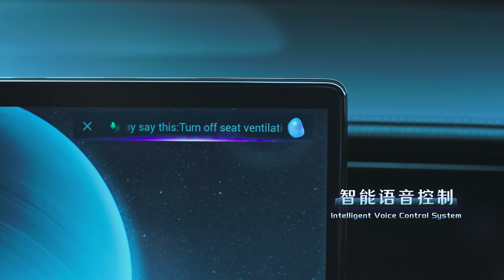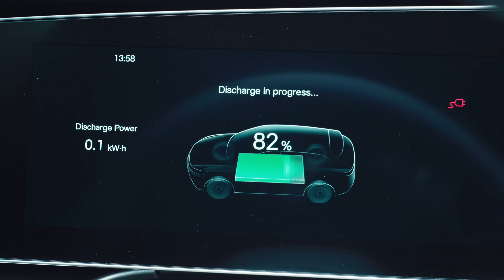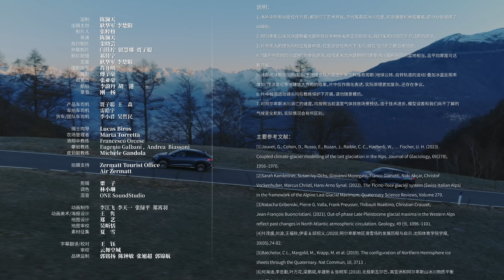阿尔卑斯正在消失？深入欧洲第一山脉，探索阿尔卑斯的两万年冰雪传奇！Are the Alps Disappearing? A 20,000-Year Ice and Snow Saga【星球研究所】4K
❄欢迎来到冰河世纪，开启一场“穿越时空”的旅行。

这是一场神奇的拍摄之旅。当我们穿越绿意盎然的早春山谷，却仿佛看到巨大的冰河，从中流过。
当我们泛舟于深邃的大湖之上，却仿佛目睹，千米厚的冰墙，曾经矗立前方。
转场路上，汽车穿越一片罗马剧场一样的盆地，两侧整齐的山梁环抱着绿色的田野，我打开卫星地图，才知道这就是冰川伸向平原留下的“脚印”。

在阿尔卑斯的人声鼎沸中，我们却不断寻找着远古冰雪巨人的足迹。
漂砾、U型谷、冰碛垄.
这些巨物的存在暗示着超乎人类想象的强大力量，曾经席卷这片土地。

我们也见证着另一种更加迅速的变化。
当缆车飞过马特洪峰脚下的峡谷，我们在屏幕上比对100年前的照片，一条数百米厚的冰川，已经不复存在。曾经被它覆盖的山谷早已长满树木。

🏔️阿尔卑斯，正在离我们而去吗？

为了回答这个问题，星球研究所和比亚迪汽车一起，深入阿尔卑斯，探索这座欧洲第一山脉，波澜壮阔的前世今生。

那是一场两万年的冰雪传奇。❄
万年、千年、百年，时间在阿尔卑斯留下了无数印记。
我们将这一切记录下来，与你一起见证阿尔卑斯的过去与未来。

欢迎收看《山河星球》系列第三集《阿尔卑斯：欧洲第一山》

Welcome to the Ice Age, and start A Journey Through Time.

This was a magical filming journey.
As we traversed lush spring valleys, it seemed as if we could see a huge rivers of ice flowing through it.
As we were boating on the deep lake, we seemed to see a kilometer-thick ice walls towering before us.
On the road, our car passed through a basin like a Roman theatre. Neat mountain ridges on both sides surround the green fields.When I checked the satellite map, I realized these were the "footprints" left by glaciers that once stretched into the plains.

Amid the bustling life of the Alps, we are constantly searching for the footprints of ancient ice and snow giants.
Erratics, U-shaped valleys, moraines...
The existence of these giants hint that a powerful force beyond human imagination once swept across this land.

Yet we also witnessed another, faster transformation.
As the cable car flew over the valley at the foot of the Matterhorn, we compared century-old photos to today’s landscape. A glacier hundreds of meters thick had vanished. The valleys that were once covered by it are now covered with trees.

Are the Alps disappearing from us?

To answer this question, Institute for Planets and BYD Auto went deep into the Alps, exploring the epic saga of the crown of Europe—its past, present, and future.

It was a 20,000-year-old ice and snow saga.
Ten thousand years, a thousand years, a hundred years—time has etched countless marks into the Alps.
We have recorded it all and will witness the past and future of the Alps with you.

Welcome to watch the third episode of the "Landscapes on Earth" series: "The Alps: The crown of Europe"

视频章节
00:00 阿尔卑斯：欧洲第一山
01:04 冰河降生
04:50 爆改欧洲
10:28 雪国存亡